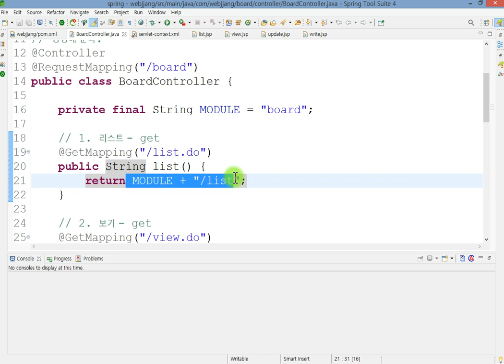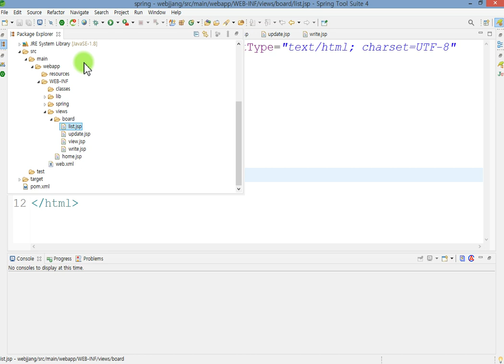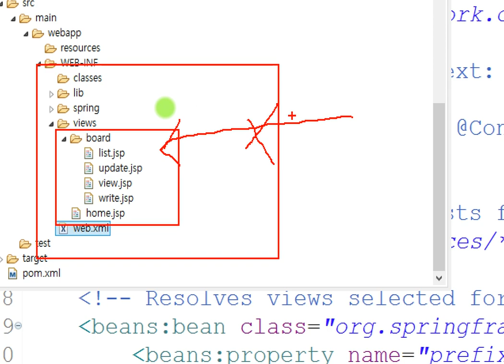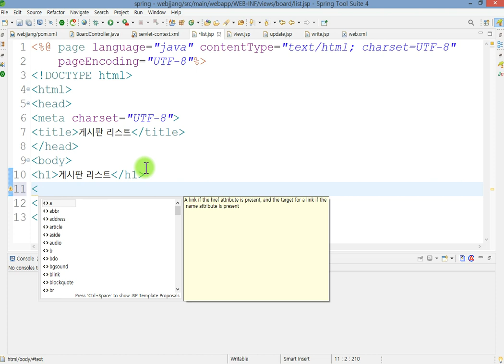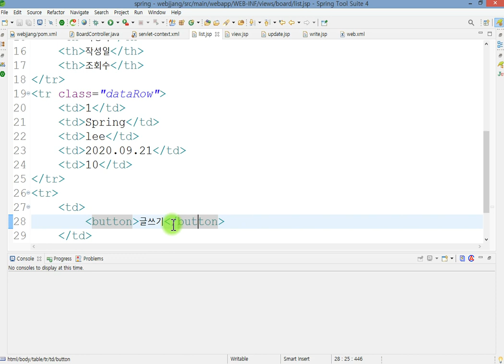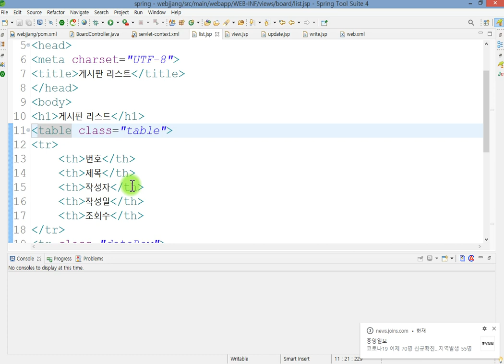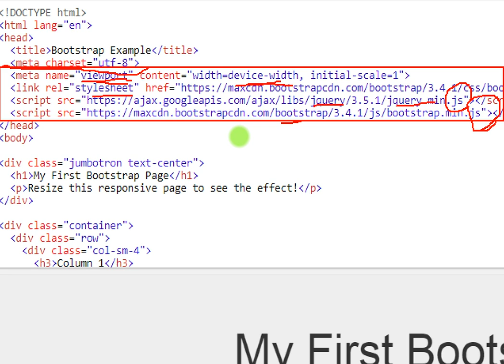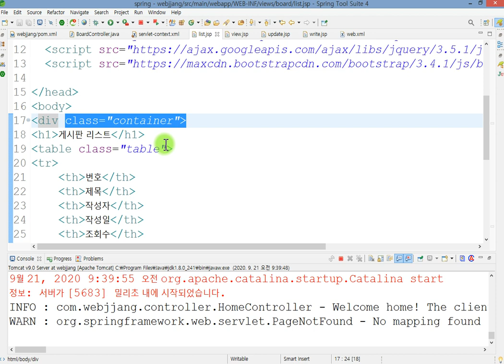Webjjang Spring 07-05 board - URL링크리뷰 & dumy 데이터를 이용한 List 구현(웹짱과 함께하는 스프링)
7. 게시판 개발하기1 - 흐름이해와 프로젝트 환경
 07-05 board - URL링크리뷰 & dumy 데이터를 이용한 List 구현